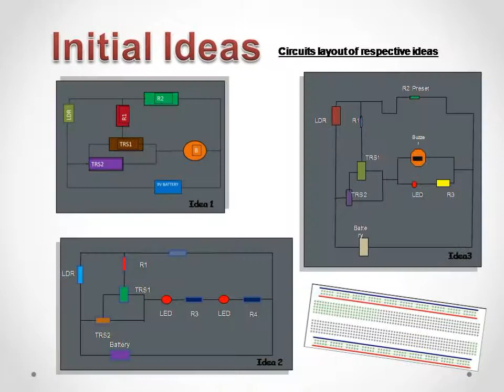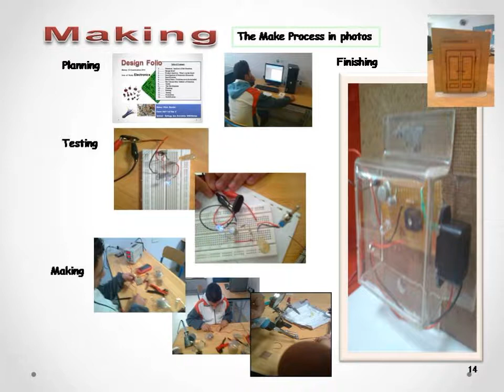Design Folio No 6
Design Folio Exemplar No.6